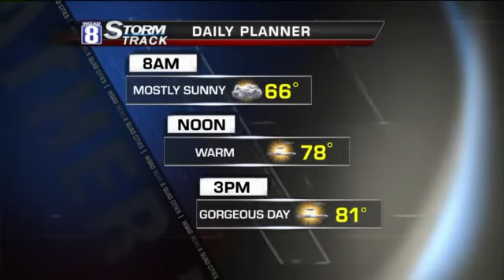StormTrack 8 Morning Forecast for Wednesday May 1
Thats right!  The strong cold front is just out to our west but will remain so for the rest of the day!  That keeps the warm winds around for another day with readings around 80 degrees!

Afterwards, the front looks to slowly pass through the area allowing for a few scattered showers to pop up as early as tonight.  Much cooler temperatures and widespread rain will become more noticeable sending afternoon highs in the 50s starting tomorrow and continue right through the weekend.